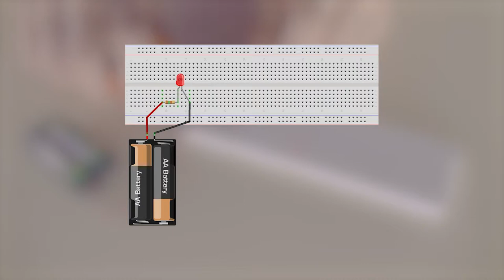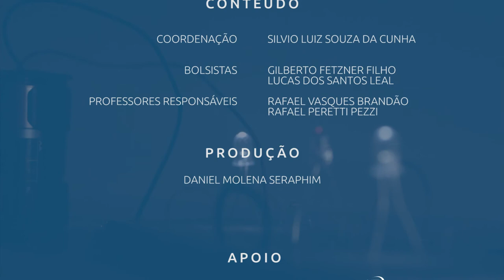Laboratório Didático de Física - Protoboard ou Matriz de Contato